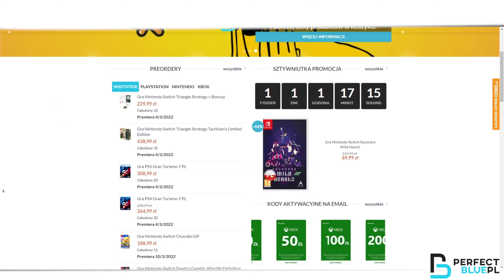W CO TERAZ GRAM?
Patronite